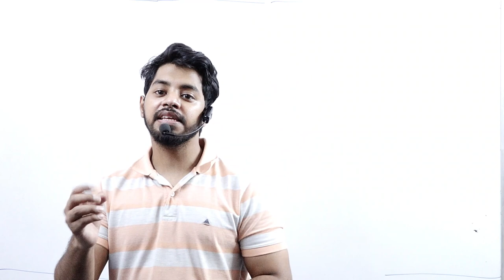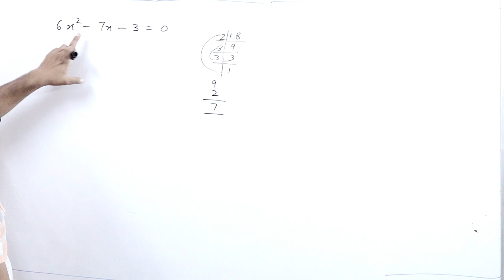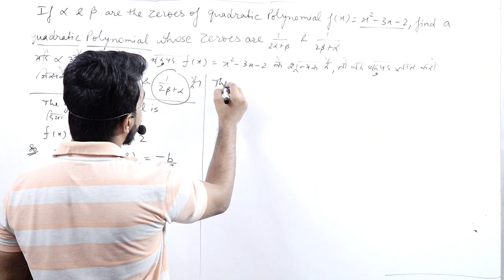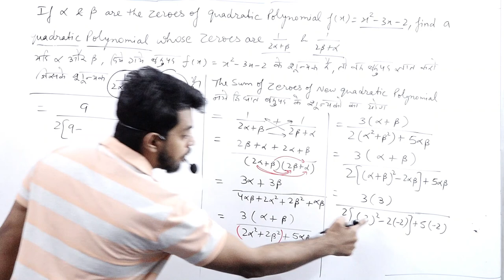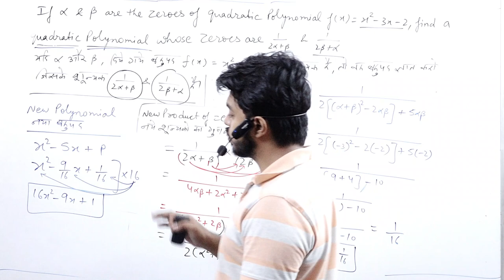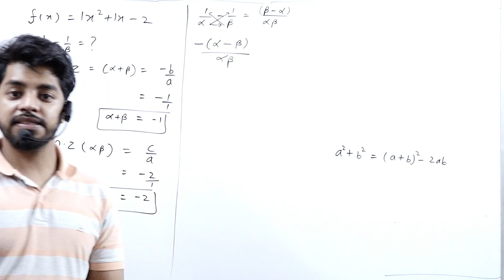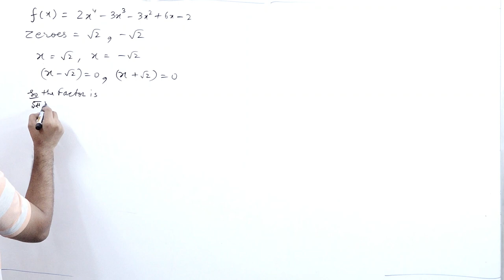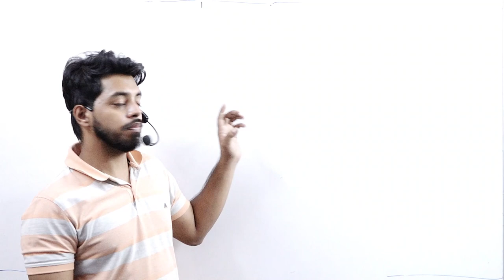Polynomials || Part 5 || For Class 10th